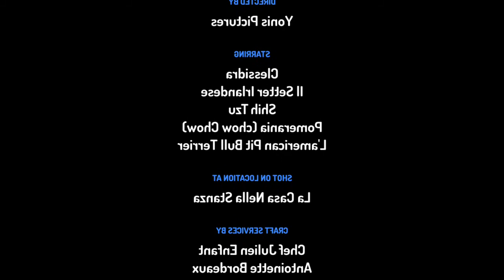I Cani Domestici Usano La Clessidra Per Giocare